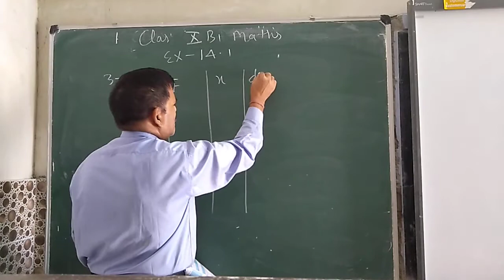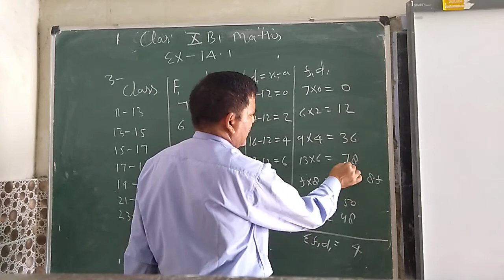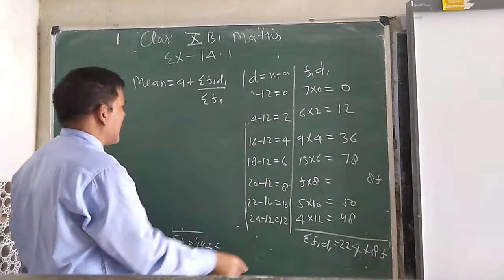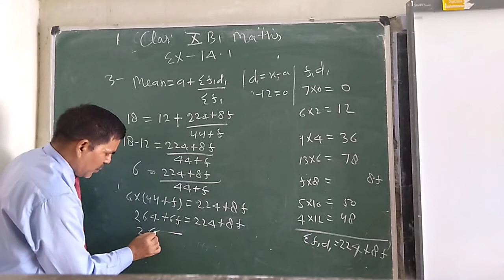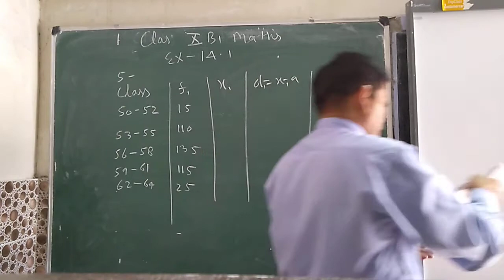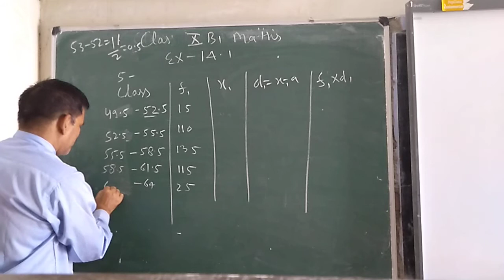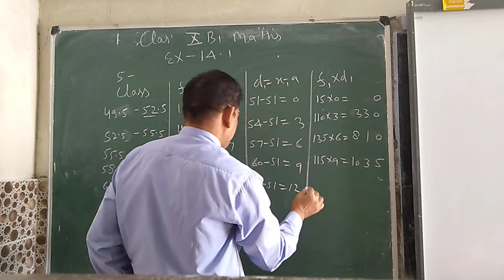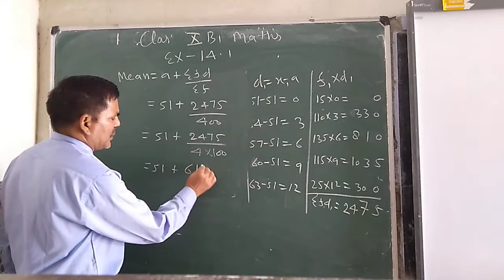Class 10th. 9/7/2020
P.s.negi.   Sir.        Maths